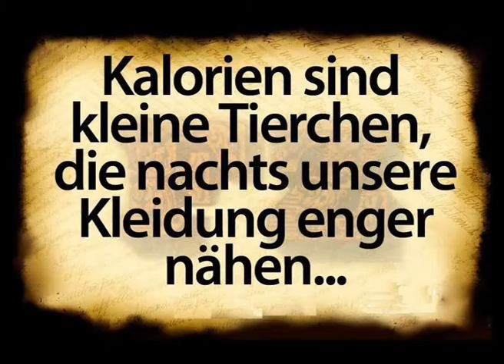FITNESS IM CLUB kommt mit in meinen Club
Mehr Lebensqualität durch  FITNESS SPORT,
Körperlich FIT sein und länger leben.
Im Alter Sport treiben und lange fit bleiben.
fitness-Kurse,  BodyPump,..BodyCombat,...RPM,...Cycling,..BodyBalance,..